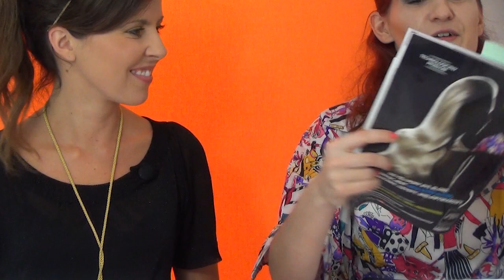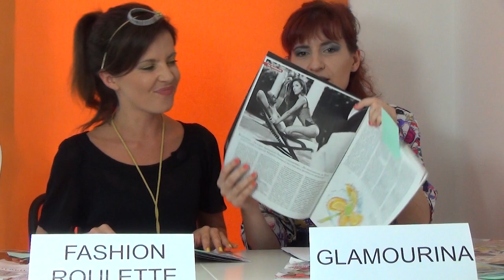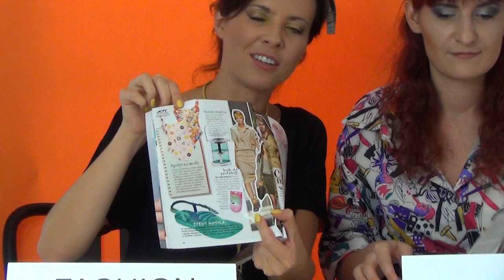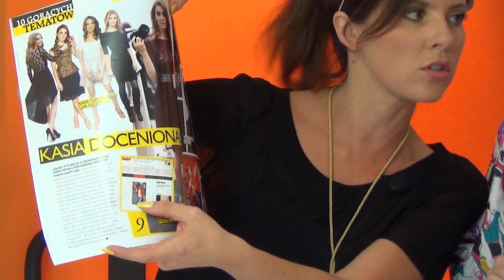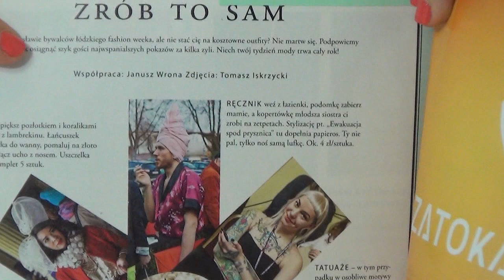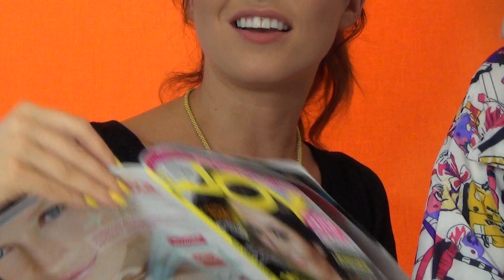Bloggers TV News - 1 Odcinek. Glamourina i Fashion Roulette o Blogosferze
Blogerki modowe Glamourina i Fashion Roulette komentują ostatnie wydarzenia i aktulaności polskiej blogosfery. Tym razem mówimy o polskich blogerkach: Macadamian Girl, Charlize Mystery, Kasia Tusk. Przegląd prasy: Fashion Magazine, Joy, Cosmopolitan, Viva, Zeberka, Pudelek.